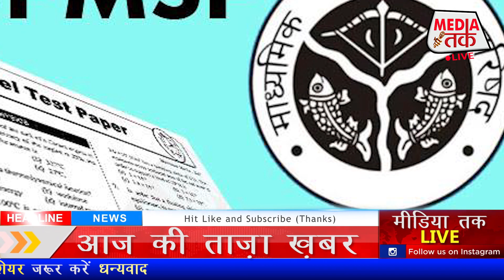बोर्ड परीक्षा 2024 छात्रों को बड़ी खुशखबरी /Board Exam 2024 Latest News/Board Exam 2024 Sallybus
2024 board exam class 10 hoga ya nahi,
2024 board exam class 10,
2024 board exam me topper kaise bane,
2024 board exam class 12,
board exam changes
board result,
up board result 2023,
board exam result 2023 kab aayega,
class 10th,
result kab aayega,
class 12th,
upmsp,
up board,
up board copy checking 2023,
inter ka result kab aayega,
up board result 2023 latest news today

exam copy writing tips,
up board important question class 12 2023,
up board important question class 10 2023,
up board hindi important question,
up board hindi class 12,
up board exam 2023 me kya kya aayega,
up board exam 2023 me kya kya aayega class 10,
up board exam 2023 copy kaise likhe

up board exam 2023 latest news today,
up board class 10th science paper,
class 12th biology important questions,
up board exam,up board exam result date 2023,
up board exam 2023 result kb aayega,
gyansindu coaching classes,
powerful study,
up board 2023 result kb aayega